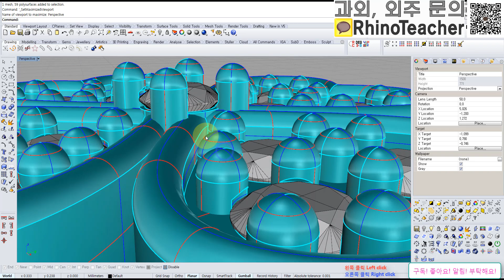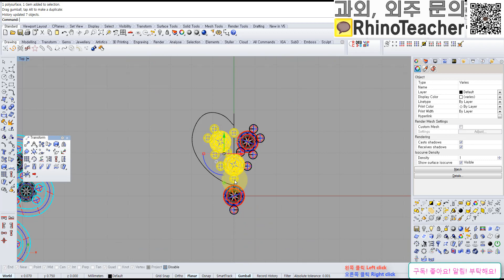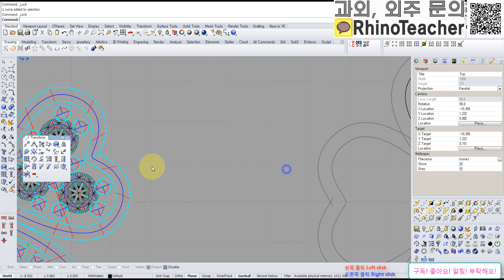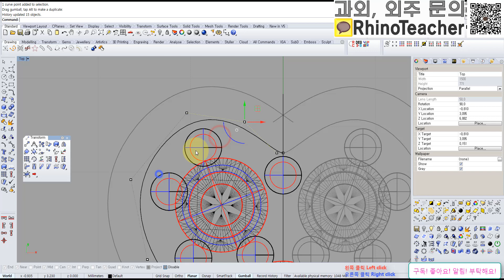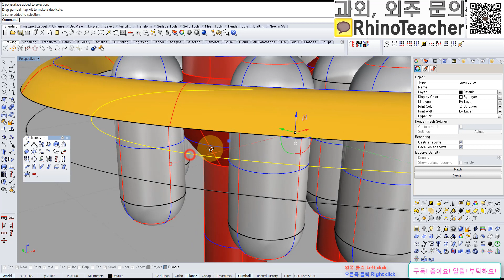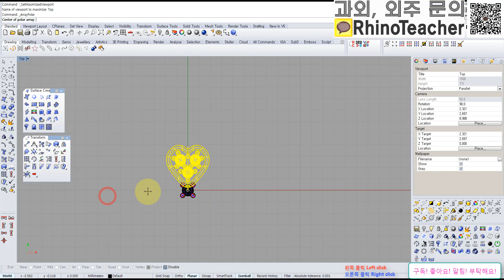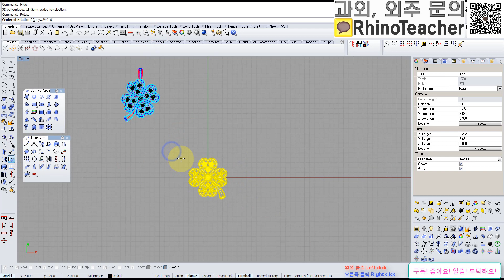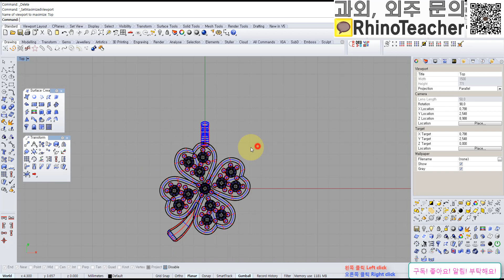주얼리 (jewelry) 라이노3D 튜토리얼 (Rhino3D tutorial) four-leaf clover pendant 네잎 클로버 펜던트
과외문의는 카카오톡으로 부탁드립니다.